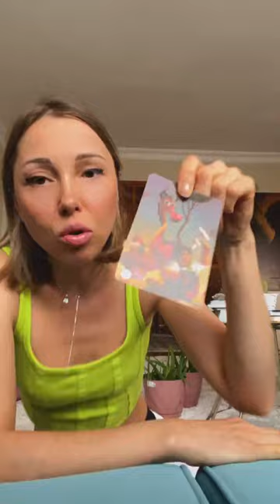СУСТАВНАЯ ГИМНАСТИКА. ПОЛЕЗНОСТИ ДЛЯ ТЕЛА - подходит от мало до велика +100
СУСТАВНАЯ ГИМНАСТИКА
Самомассаж
Качаем пресс
Полезности для тела
00:00 Гимнастика, которая поможет укрепить мышцы и суставы, а также улучшить осанку и внешний вид. Делать гимнастику каждый день, чтобы увидеть результаты.
01:53 Нелли показывает упражнения для разных суставов, включая шею, плечи, руки, грудь, таз, ноги и колени. Она подчеркивает важность держать живот напряженным и язык на нёбе во время выполнения упражнений.
14:53 Зарядка подходит для всех возрастов и полов, и обещает удивительные результаты уже через месяц.
16:47 Разминка и уход за животом
18:37 Использование метафорических карт
Она также рассказывает о своем тренере по фитнесу и его методах работы с телом.
22:16 Советы по уходу за лицом и шеей
Нелли дает советы по уходу за лицом, шеей и ушами, чтобы улучшить состояние кожи и лимфатической системы.
Она рекомендует делать массаж лица и шеи каждый день для улучшения кровообращения и уменьшения отеков.
25:49 конец

🔹 Мой ЧАТ-БОТ - тут можно задать вопросы менеджеру, посмотреть меню со всеми моими книгами, каналами, чатами, курсами, консультациями, много бесплатного контента (по ссылке выбирайте удобный чат бот в телеграмм или ВК)

🔹 Видео-канал в телеграмм - там гружу видео сразу, а в ютюб добавляю позже и не все